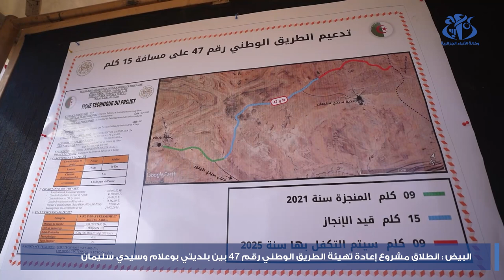البيض : انطلاق مشروع إعادة تهيئة الطريق الوطني رقم 47 بين بلديتي بوعلام وسيدي سليمان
البيض(وأج)- أشرف والي ولاية البيض، على انطلاق مشروع إعادة تأهيل الطريق الوطني رقم 47 الرابط بين بلديتي بوعلام وسيدي سليمان ، على مسافة 15 كلم بغلاف مالي يقدر بنحو حوالي 70 مليار دج في إطار الميزانية القطاعية للأشغال العمومية. وفيما حددت آجال الإنجاز بخمسة أشهر ، أكد الوالي على ضرورة احترام المعايير التقنية للإنجاز وتسليم المشروع في آجاله التعاقدية.